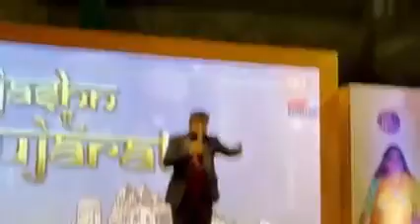AWPL क्या करती है । Sanjeev Sir Speech । Asclepius Wellness Surat Show । Jashan E Gujarat 4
Call / What's App For Full Business Support -- 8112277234 / 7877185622